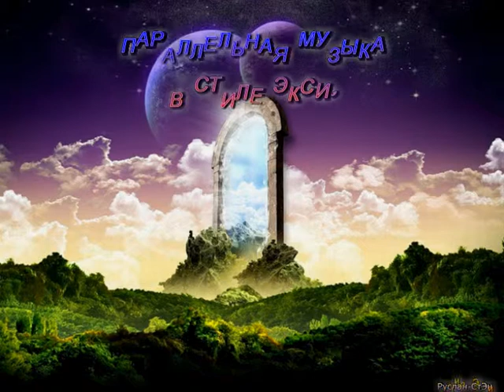В Стиле Экси'14 003 Live 2014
Произведение «В Стиле Экси'14-003 Live 2014» созданное автором по имени Руслан Лутфуллин, публикуется на условиях лицензии Creative Commons «Attribution» («Атрибуция») 4.0 Всемирная.Руслан Лутфуллин, публикуется на условиях лицензии Creative Commons «Attribution» («Атрибуция») 4.0 Всемирная.
Разрешения, выходящие за рамки данной лицензии, могут быть доступны на странице
(TheRuslanRP)
Использовать материалы с моего видео, можно после договоренности со мной!